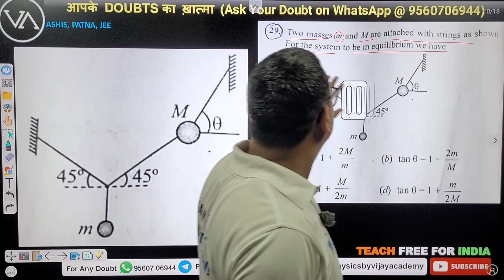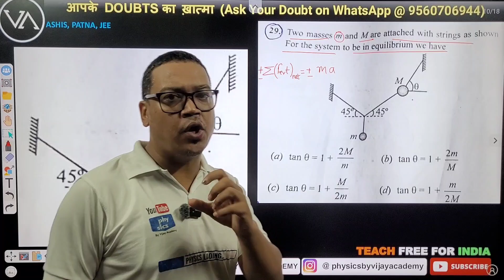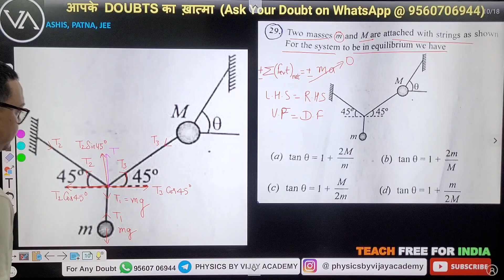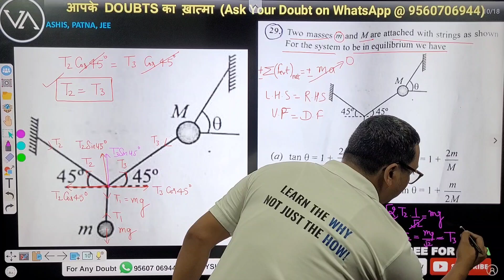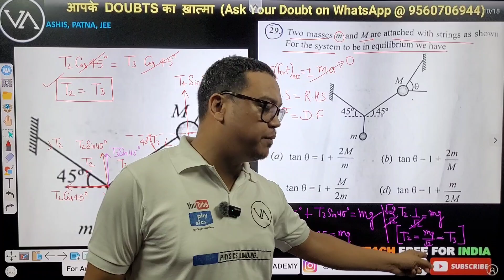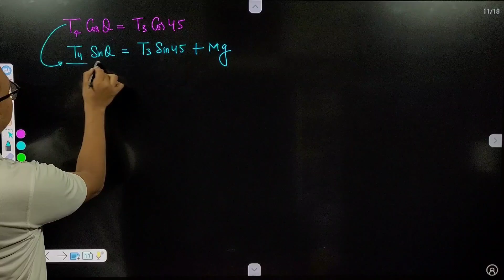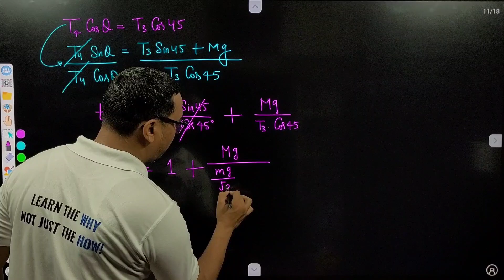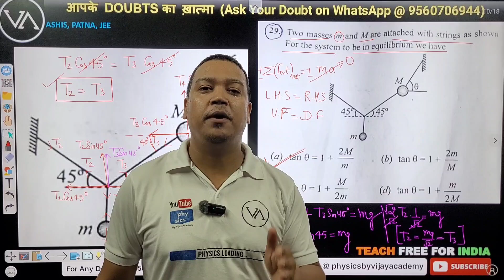Two masses m and M are attached with strings as shown. For the system to be in equilibrium we have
(A) tanθ=1+2 M/m
(B) tanθ=1+2 m/M
(D) tanθ=1+m/2 M

PHYSICS मे आपके Doubts का खात्मा (Ask Your Doubt on WhatsApp @ 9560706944)